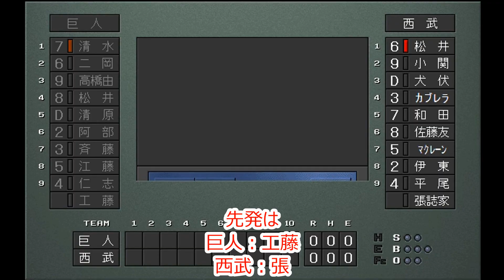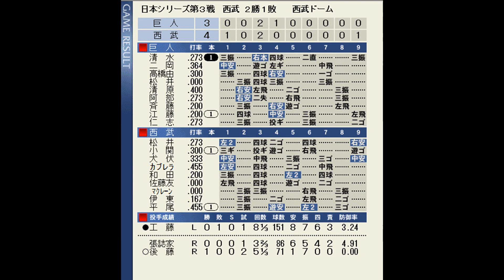【懐かしの日本シリーズ再現】2002年日本シリーズ再現第3戦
巨人と西武の対決となった2002年の日本シリーズ
松井秀喜最後の日本シリーズを
PC版のベストプレープロ野球で再現
第3戦